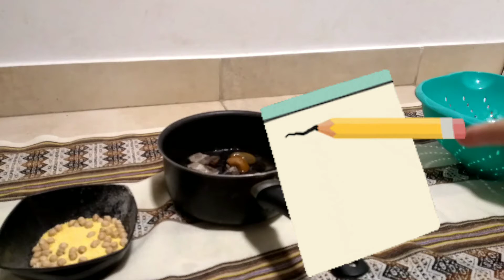MEZCLAS Y SEPARACIONES